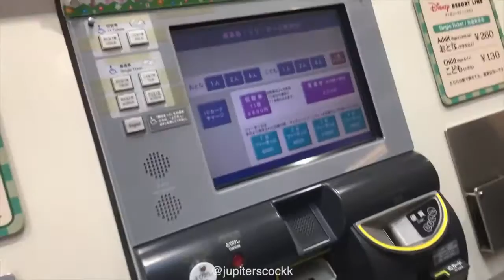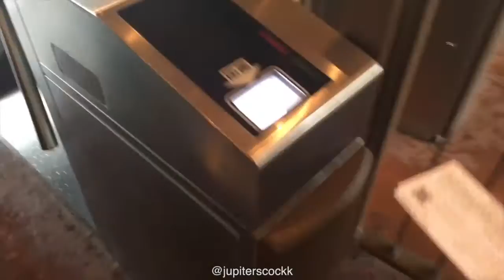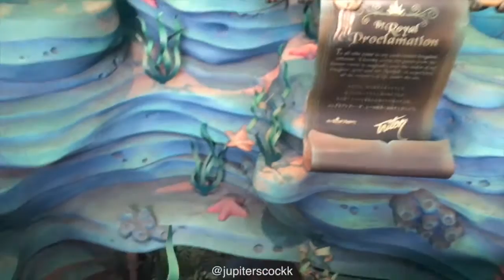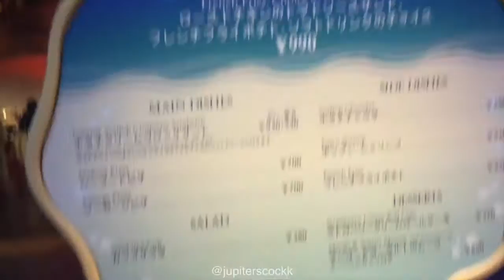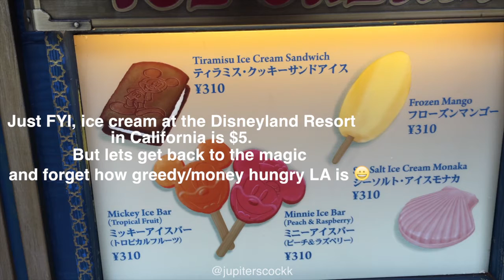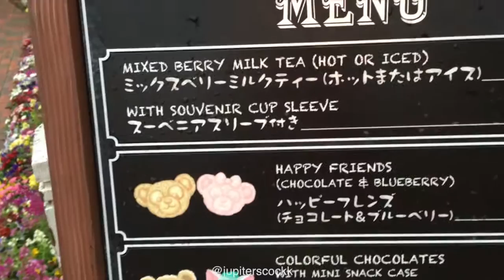Japan Vlog 2016 - Chapter Seven / Tokyo Sea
Previous Video